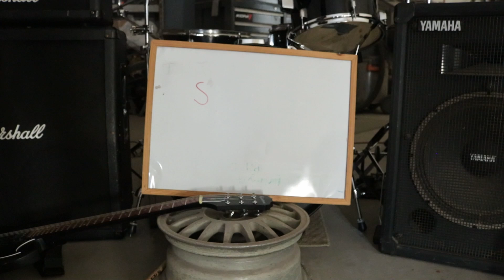Alchemy-Sentiment (Official Music Video)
Directed by Jared Hazelton and Sarah O'Neil
Filmed and Edited by Sarah O'Neil

"Sentiment"
Produced by Jared Hazelton and Ben LeBeau
Mixed by Jared Hazelton
Engineered and Mastered by Ben LeBeau
Assistant Engineers: Jared Boren, Charlie McKelvie

2023 JCH Records